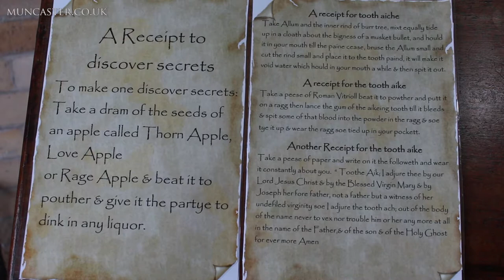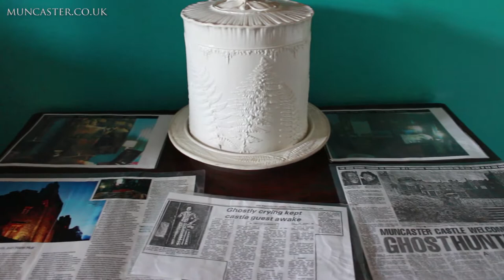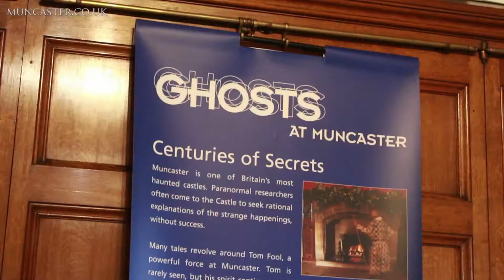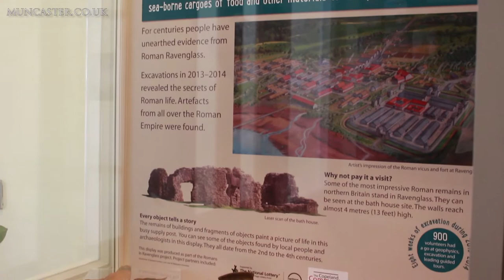Muncaster Castle Discover the SPECTACULAR historic haunted house and so much more...............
Welcome to Muncaster Castle, Gardens, Hawk & Owl Centre

Historic haunted castle, Himalayan gardens, bluebell woods
Hawk & Owl Centre, exhilarating flying displays, bird of prey experiences

Enchanted Trail, Meadowvole Maze and adventure playgrounds
Cafes, gift-shops and accommodation
Wedding, function and corporate event venue
Gift experiences and special events.

Muncaster offers an unforgettable experience to all in an idyllic setting amongst the Western Lake District fells.